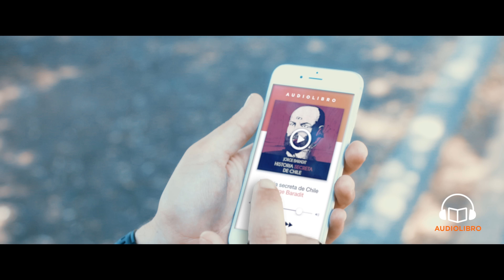Haz todo lo que puedas, escucha una historia - Audiolibros